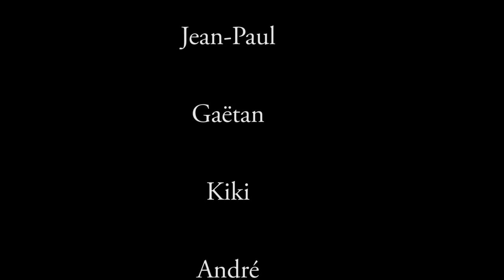Le Making-of d'AUBRAC PALACE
Les coulisses du tournage aux Tersons 2014 à Pierrefort.